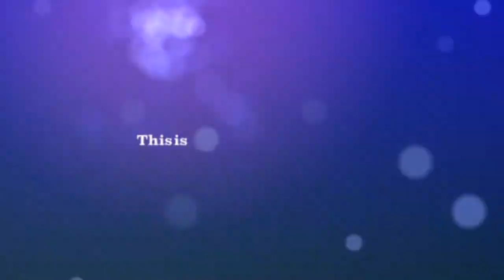JBLM ODR Adventure Programs Water Excursions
Some of our water excursion that we offer at the Northwest Adventure Center.